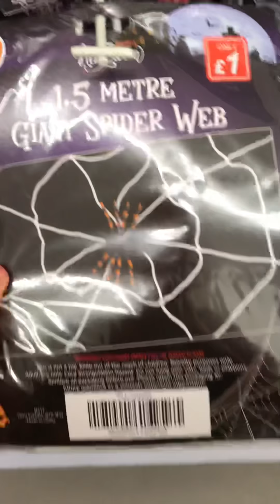Pound Stretcher Halloween 2018 Bride And Groom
The bride and groom are probably the best thing there